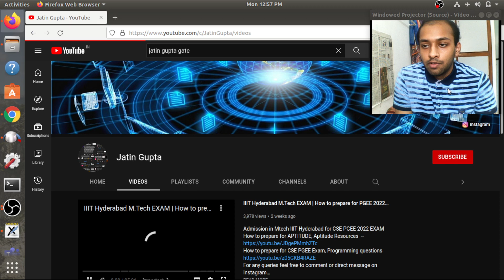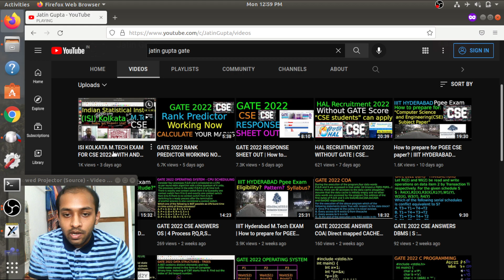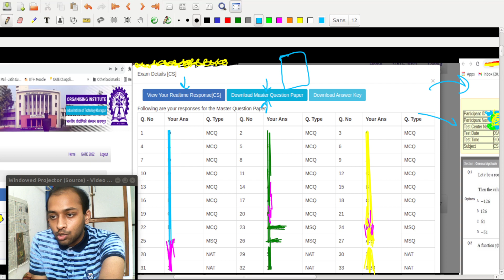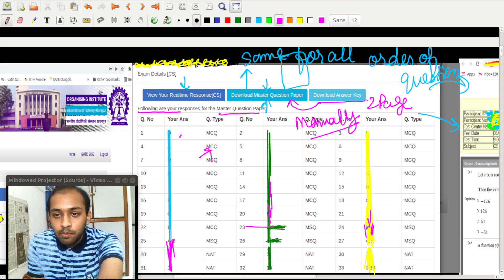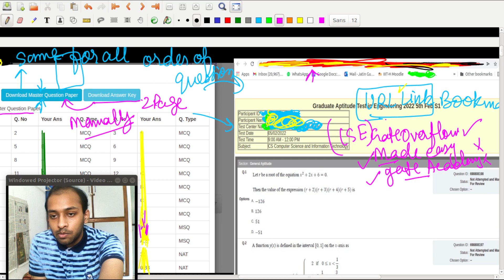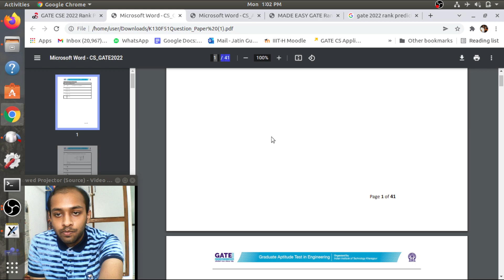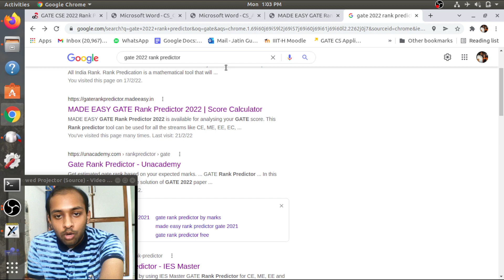GATE 2022 ANSWER KEY OUT BY IIT KHARAGPUR FOR ALL BRANCHES | CALCULATE YOUR EXACT GATE 2022 MARKS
If you still have any questions, Please 🙏 post your queries in the comments section.